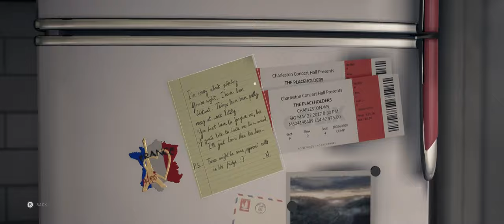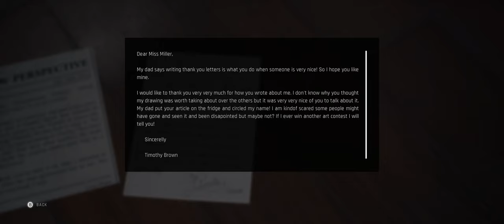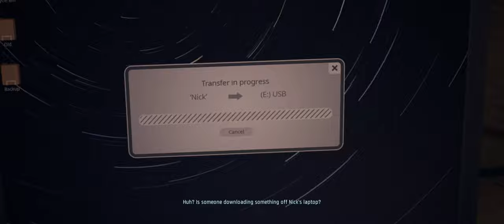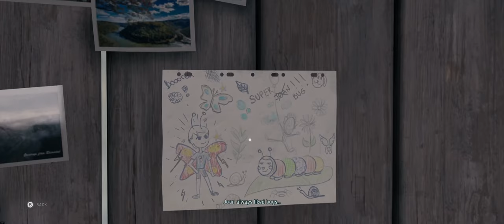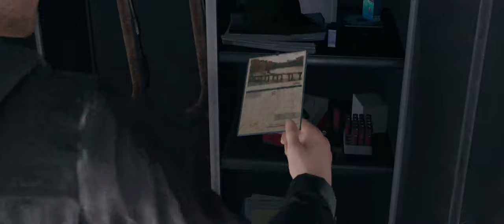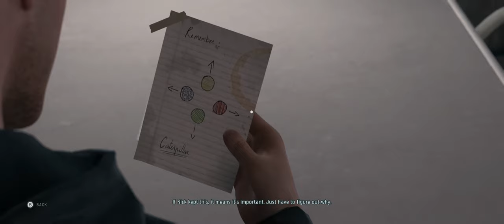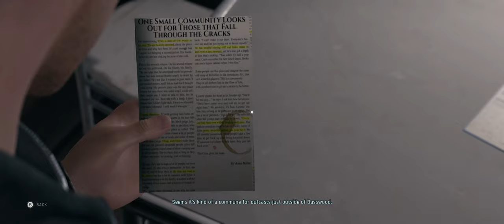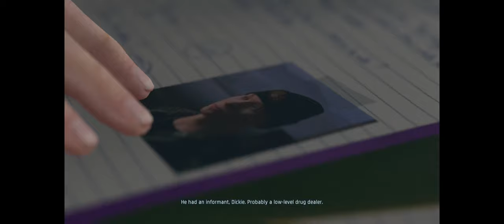Twin Mirror - Part 3 - Walkthrough Gameplay [ PC @ Ultrawide 3440 X 1440 ]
[Twin Mirror - FULL Game - Part 3 - Walkthrough Gameplay ]

Twin Mirror is an adventure game developed and published by Dontnod Entertainment and co-produced by Shibuya Productions. It was released on 1 December 2020 for Microsoft Windows, PlayStation 4, and Xbox One.

Gameplay:
Twin Mirror is an adventure game played from a third-person view. Players control the investigative journalist Sam, who has returned to his hometown of Basswood, West Virginia. The environment is interactive and its objects are obtainable. Whom Sam speaks to is optional and, based on the state of his investigation, there are multiple endings to unlock. Players navigate between the real world and Sam's "Mind Palace" to discover clues. Sam's inner voice, the Double, may aid or harm the investigation[Wikipedia]